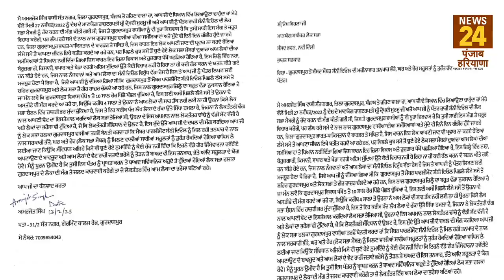'BJP सांसद Sunny Deol की सदस्यता रद्द हो' Gurdaspur के इस शख्स ने लोकसभा Speaker को लिखी चिट्ठी